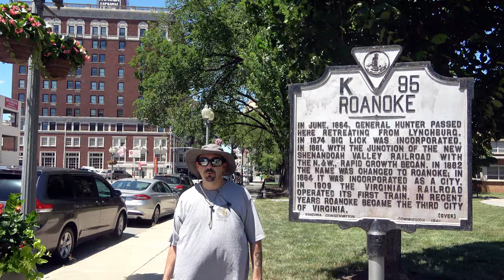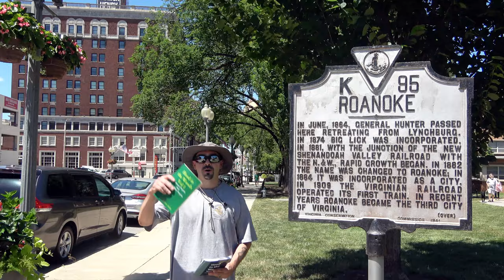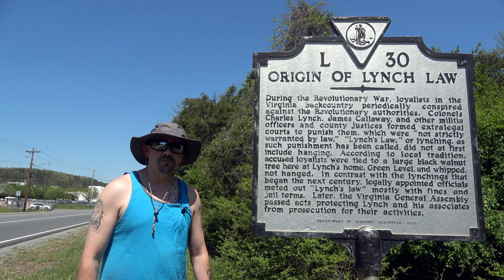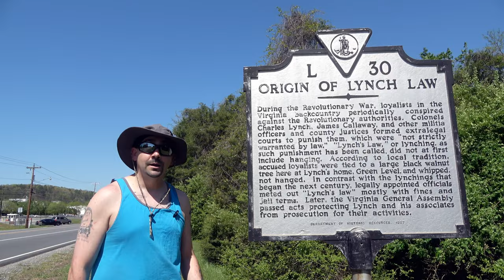The 1893 Roanoke Riot